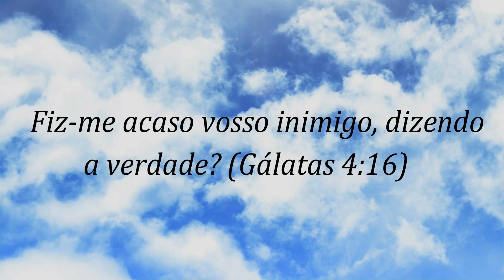O QUE É AMILENISMO?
➥ Quem gostou deixa a sua curtida e comenta também! Não deixe de compartilhar! Vídeos novos semanalmente."

➥ OBS: Após inscrever-se, clique no botão ao lado, no 🔔 'sininho', e MARQUE o quadrado ☑ que diz: "Enviar para mim todas as notificações deste canal",
dando um clique em cima dele. Assim, você será avisado toda vez que postarmos novos vídeos.

 ( Gálatas 4:16 )